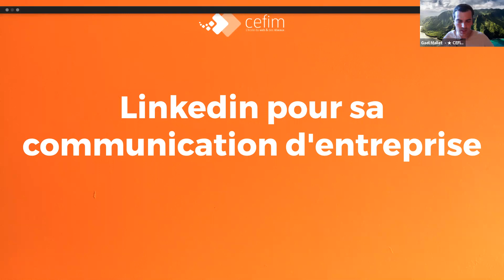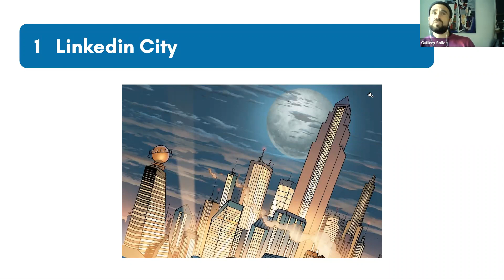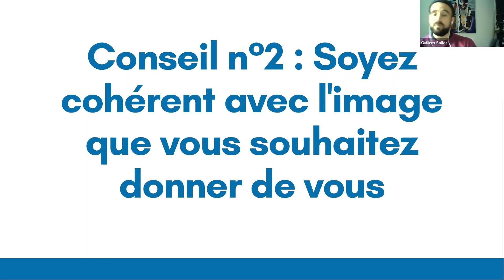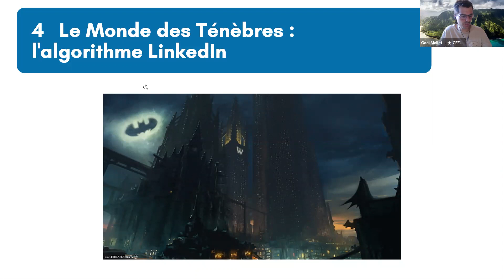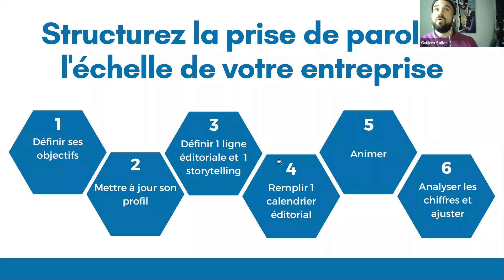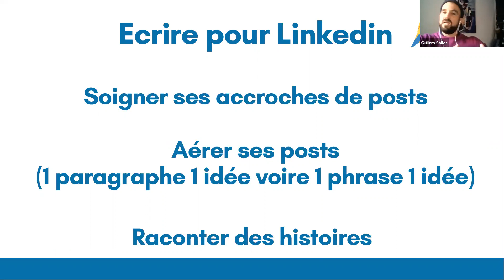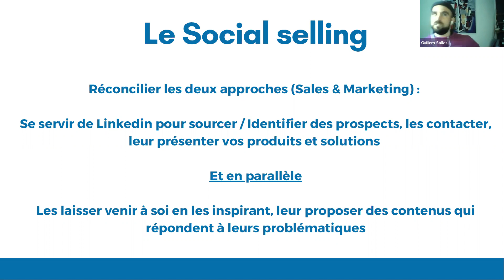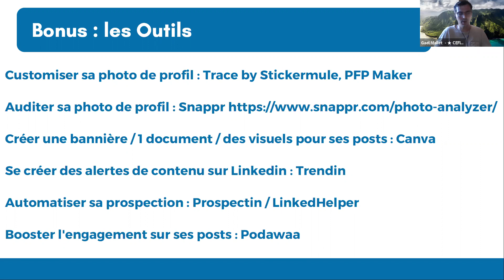Atelier découverte : LinkedIn pour sa communication d'entreprise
Pratiques, ludiques mais surtout SANS PRISE DE TÊTE et GRATUIT ! Un jeudi par mois de 18h30 à 20h, nous vous invitons à rencontrer un(e) professionnel(elle) du sujet concerné afin de pouvoir découvrir, échanger et tester de manière détendue et en toute simplicité les usages du numérique dans l'entreprise.